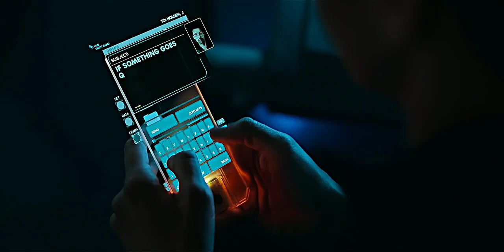Through It All (Naomi and Holden, The Expanse)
My beloveds! They've been through so much, and it hasn't always been smoothly between them due to their individual traumas but they found a way to be there and become a refuge (as is the second song title) for each other regardless. After making a choice that they wanted to come back to each other and be with that person, they learned to communicate and deal with each other in an honest, mature and healthy manner. They needed to fall apart to truly come together in a touching way and go through it all together. The way they grew as individuals and created a bond that was strong enough to support that was a pleasure to watch in series so I had to make a vid for them, with their better and rough moments included, as well.

"I think of how easy it would have been for us to miss each other, and I can’t even imagine what that lifetime would have been."